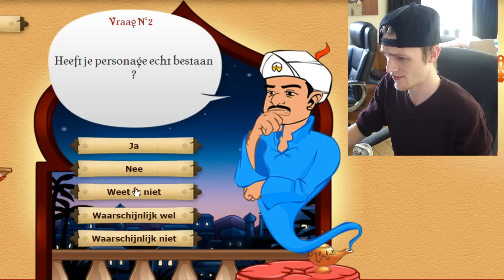LIKE ZODAT MILAN DIT ZIET - AKINATOR #31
Wij uploaden let's plays van Minecraft Survival, Fifa 15, Grand Theft Auto 5, Simulator Games, Vlogs, Funny Moments, Horror, Minigames & nog veel meer! Momenteel wordt DHD gesponsord door Shark Energy.